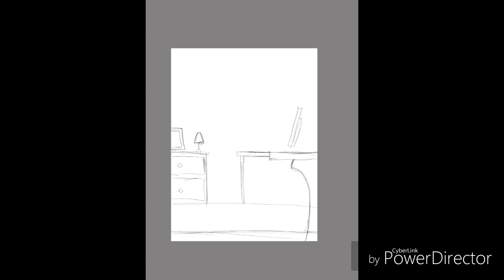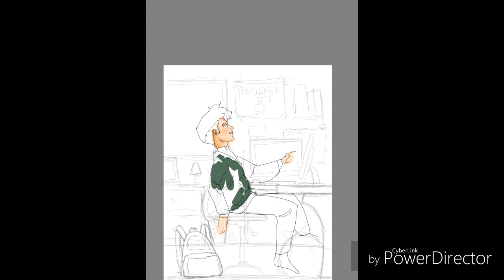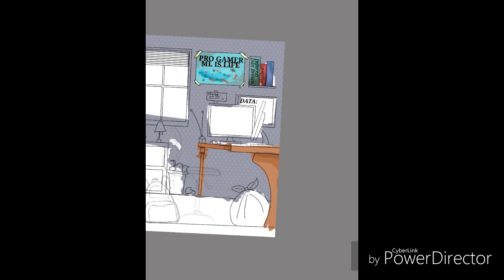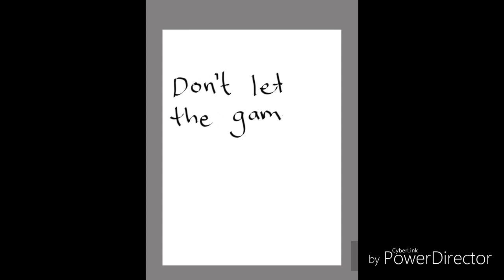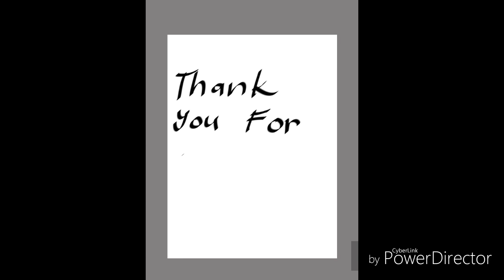Real Talk Art - Pro gamer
Duration time of actual work - 3 hours and 26 minutes

- Don't let the game kill you.